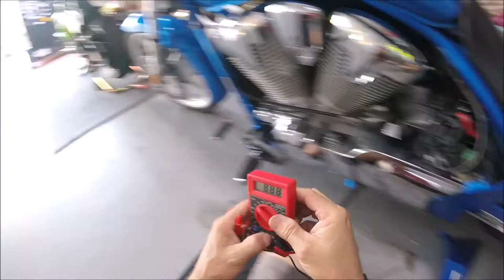INSTALANDO AUXILIAR DE CARGA BATERIA - POR DENTRO DA GARAGEM | L337 DV# 535